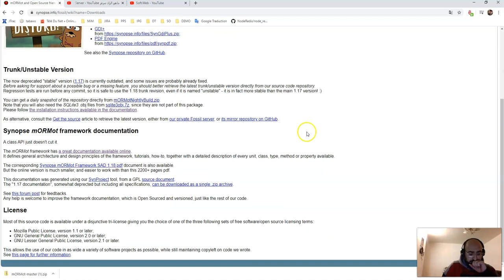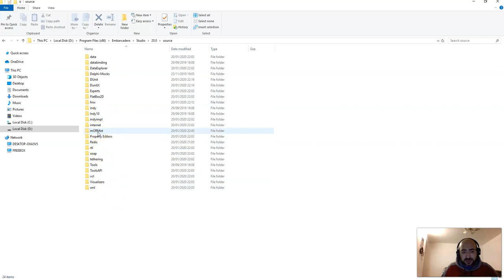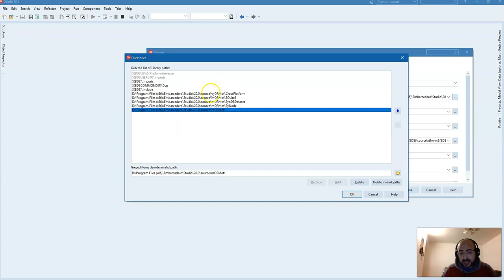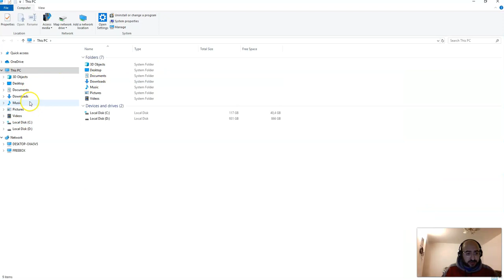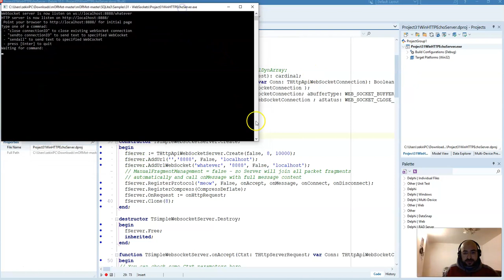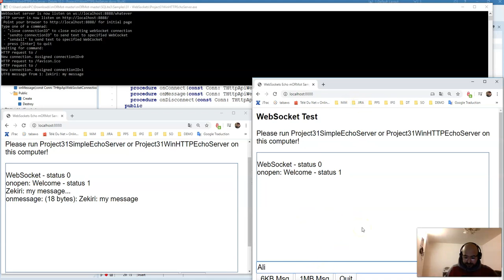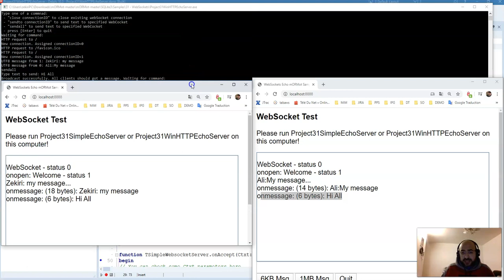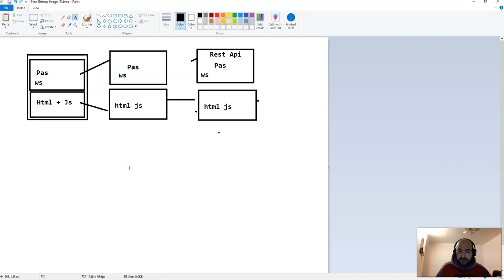التعرف على mORMot و تجربة اول مثال في WebSocket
...\mORMot\CrossPlatform
...\mORMot\SQLite3
...\mORMot\SynDBDataset
...\mORMot\SyNode
...\mORMot\